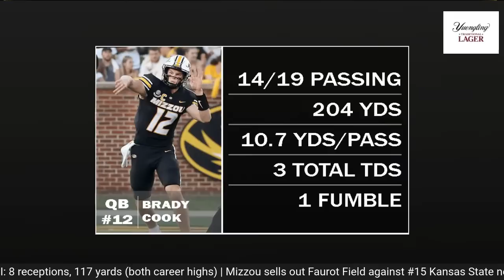Yuengling Post-Game Show: Mizzou vs Middle Tennessee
Join us live to break down Mizzou's Week 2 game against Middle Tennessee State following post-game interviews.